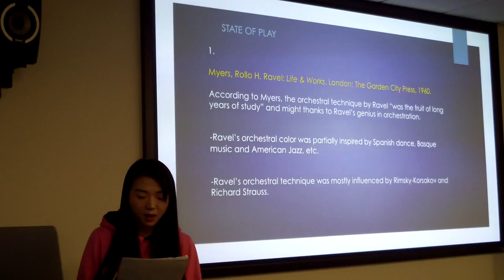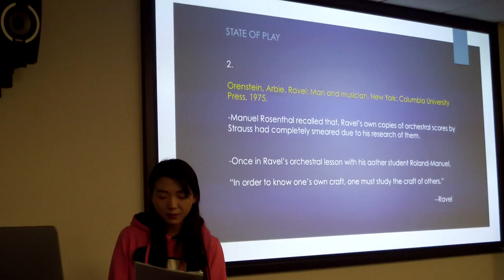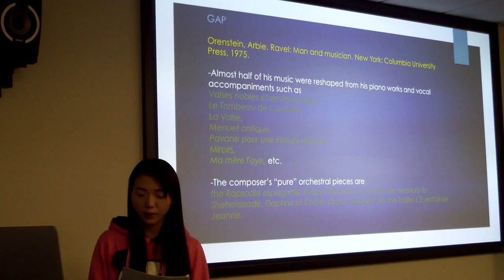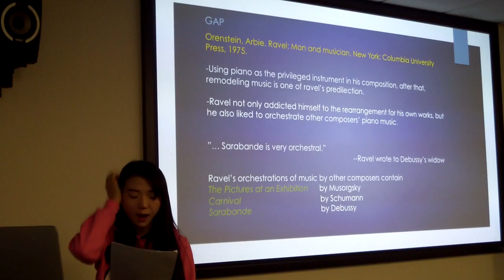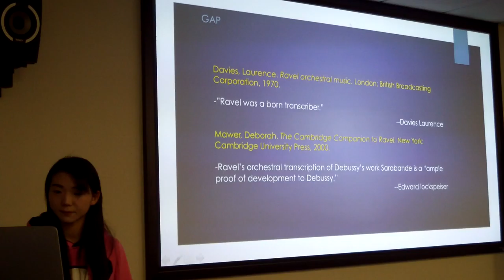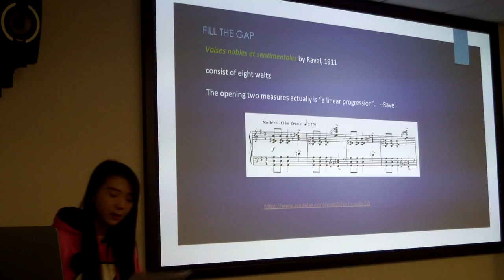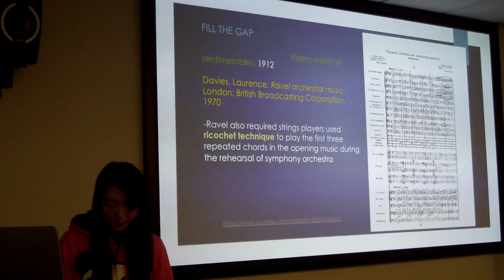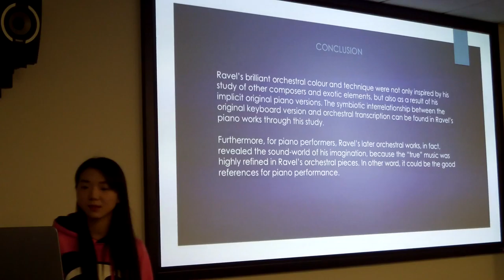research presentation by Cindy Xinyu Wu